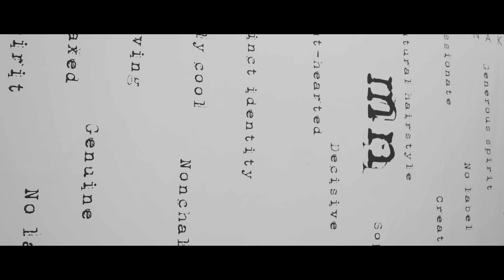モデニカナ チュラル _使い方①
人気の「モデニカ ナチュラル」のハウツームービー（短編）★
開発秘話や使い方などアドバイザーのエザキ氏（grico）にお話しいただいていますので、どうぞご覧ください。
※長編もあります。